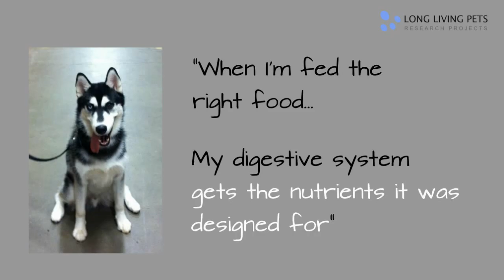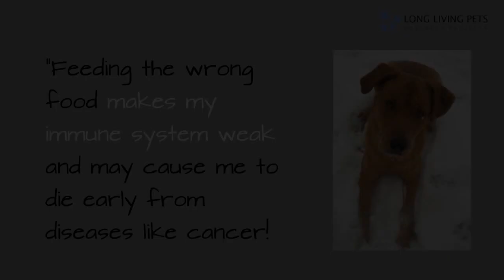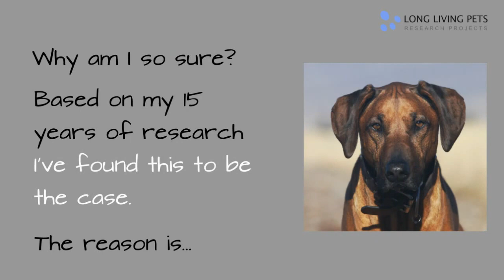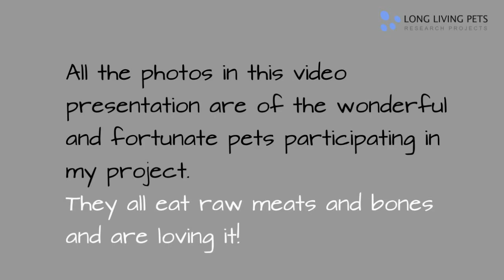Long Living Pets Fund Raising Project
Research project into extending the life of dogs and cancer prevention in dogs.